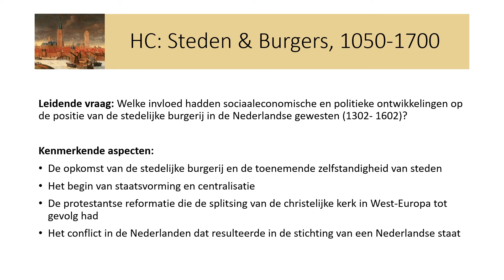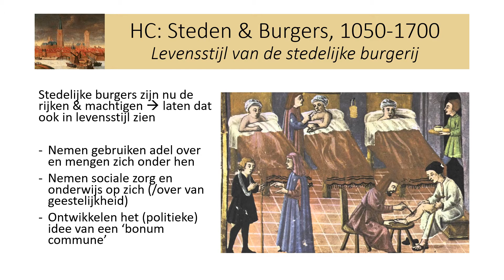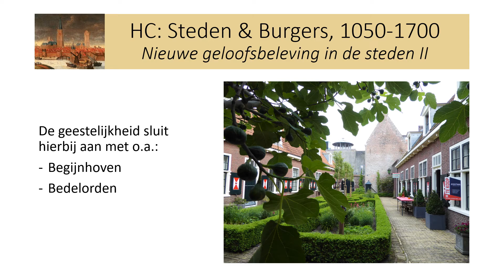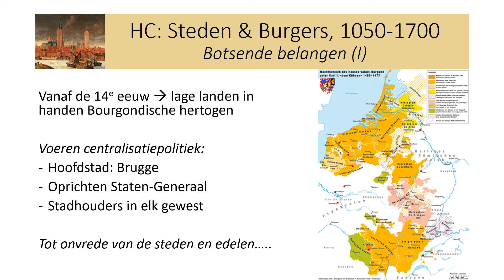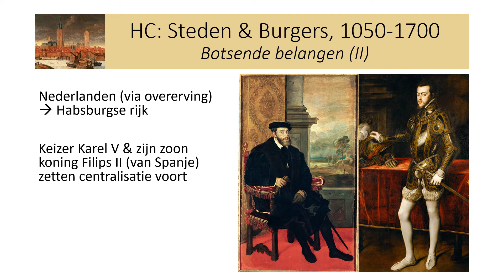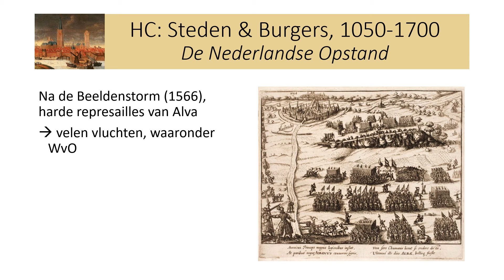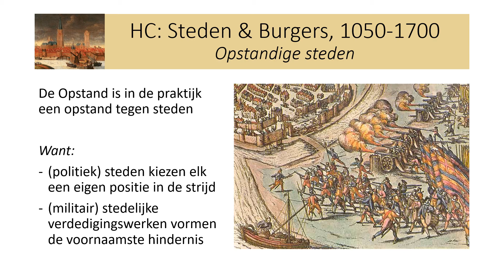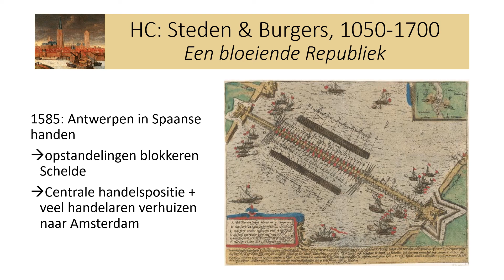Historische Context: Steden en Burgers, 1050 1700, tweede leidende vraag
Dit filmpje gaat over de Historische Context Steden en Burgers, 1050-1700. Het filmpje past bij het examenprogramma geschiedenis voor het vwo.